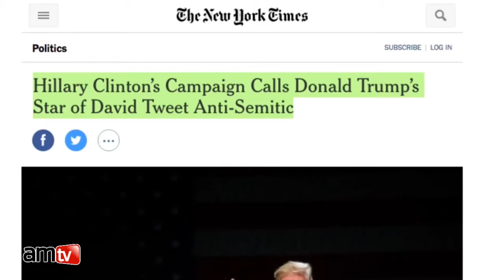Hillary Clinton Claims Donald Trump Anti Semite